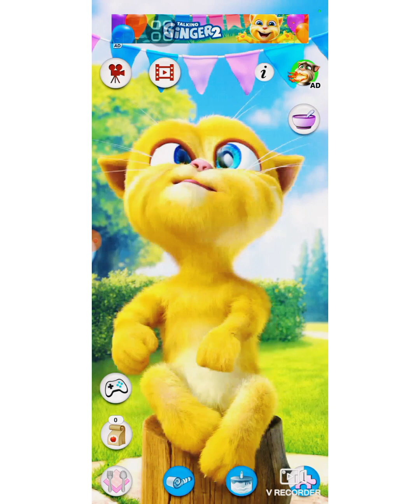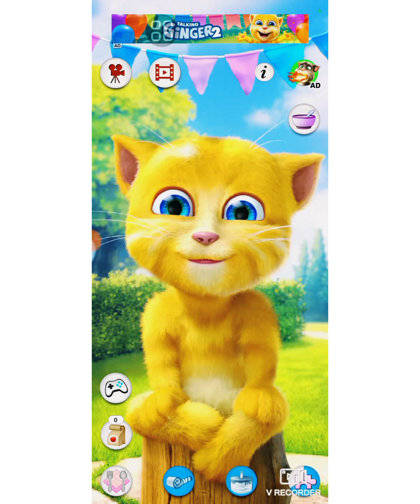Talking Ginger 2🍉🍇🍒🍊🍎🍅🍒🍓🥨🥨🥣🥣🍟🍕🥨🥣🍟🍕🍍🍍🍋🍒🍉🍇